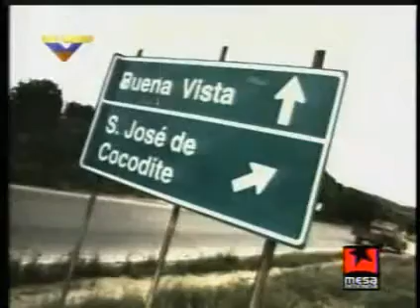Alí Primera en el recuerdo de Silvio Rodríguez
Vídeo mostrado en el Programa "Mesa Redonda"